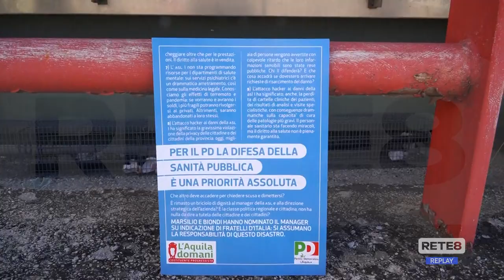L’Aquila - Sit-in del Pd al San Salvatore